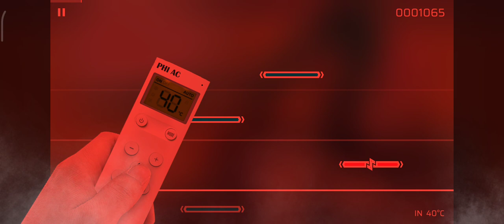[Phigros] SO F***ING HOT PLS HELP!!!